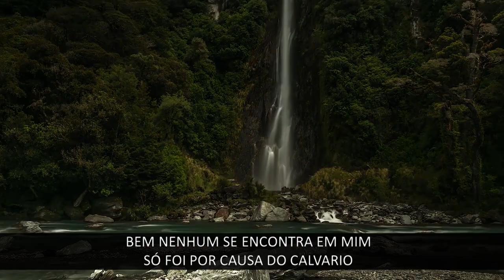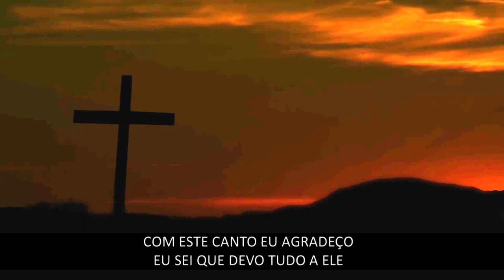Eu devo tudo a Cristo - Pr. Waltair Borges Vitoria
Hino cantado pelo Pastor Waltair Borges Vitoria em seu CD Vol 1 O Amigo

Dias e Horários dos  Cultos:
*DOMINGO DE MANHÃ ÁS 8:00*
*QUARTA ÁS 19:30*